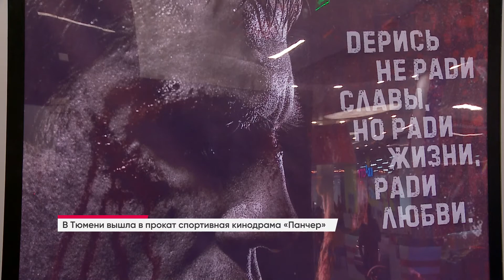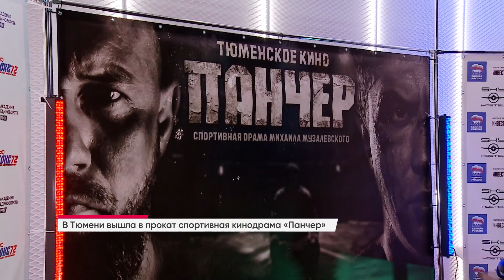Топ-5 событий минувшей недели